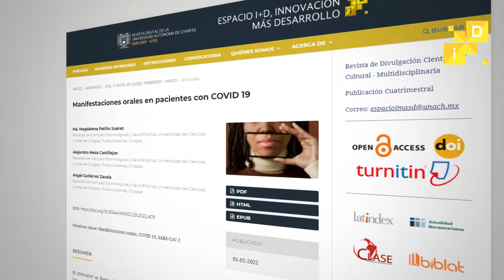Manifestaciones orales en pacientes con COVID 19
Comentario del coautor Dr. Ángel Gutiérrez Zavala.